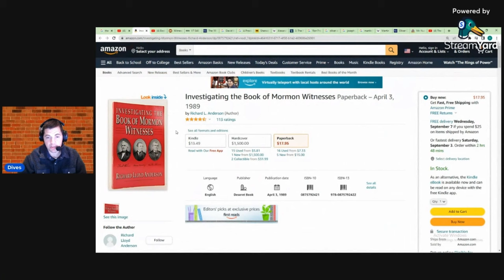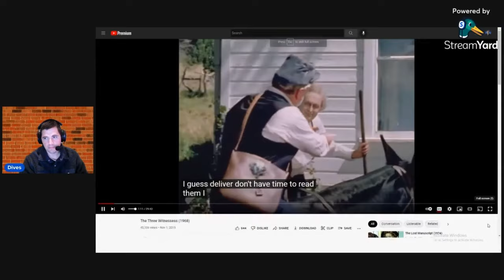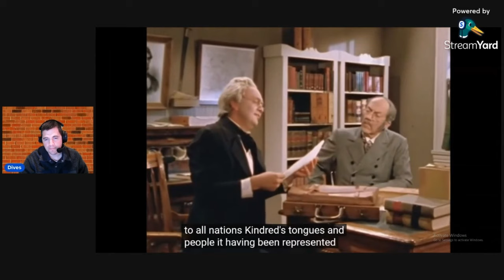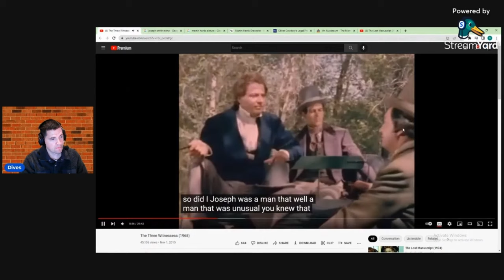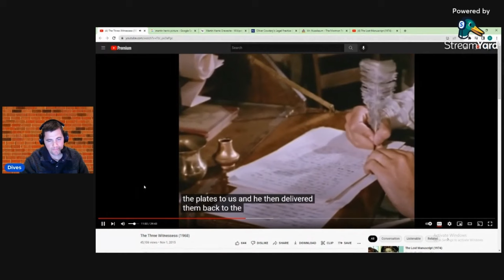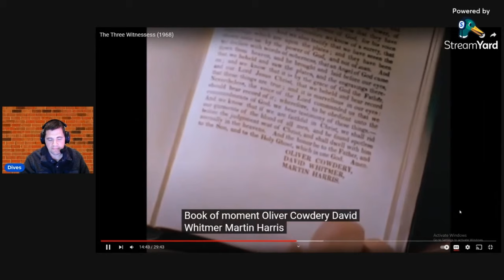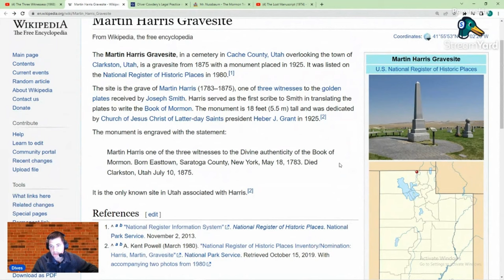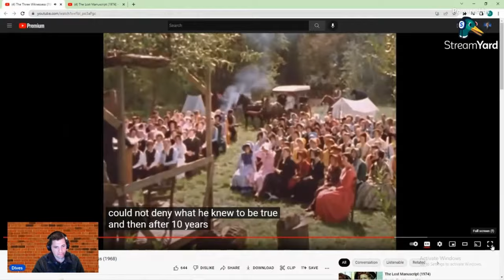Mormon Movie Reviews - The Three Witnesses (1963)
Welcome brothers and sisters to Mormon Movie Reviews: Where LDS movie lovers belong!

Movie Summary

In 1881 David Whitmer seeks the signature of Gen. Alexander W. Doniphan on an affidavit attesting to his honesty and integrity, with plans to have it published in the local paper in Richmond Missouri with a statement refuting that he had denied his witness that an angel had shown him the gold plates from which the Book of Mormon was translated. Whitmer recalls the translation of the book in 1829 while Joseph Smith and Oliver Cowdery stayed at the Whitmer family home in Fayette, New York. After praying together, an angel shows them the plates. All three are later excommunicated from the church, but as Whitmer relates, Oliver Cowdery and Martin Harris testified to the end of their lives to the truthfulness of what they witnessed (dying in 1850 and 1875 respectively and after re-joining the church). Doniphan, a lawyer, signs the document and says that he would hate to argue in court against such strong evidence.

Show Website
MormonNewsRoundup
MormonBookReviews

EP 2 - Mormon Movie Reviews -The Three Witnesses (1963)
 • The Three Witnessess (1968)

References
Richard Lloyd Anderson’s Investigating the Book of Mormon Witnesses Deseret Book 1989

Dan Vogel’s Book of Mormon Witnesses YouTube series
 • Book of Mormon Witnesses - Pt 1 - The...

New Witnesses Movie 2021, The interpreter Foundation
Next MMR Film
The Lost Manuscript (1974)
Depicts the trials the Prophet Joseph Smith and his family endured during the translation of the Book of Mormon, and Martin Harris' role in the translation, and loss of the first 116 pages.

Thanks so much for joining me to review this film, please like, subscribe, leave a comment, and join us next time for another episode of the MormonMovieReviews: Where LDS Movie Lovers Belong. So long.